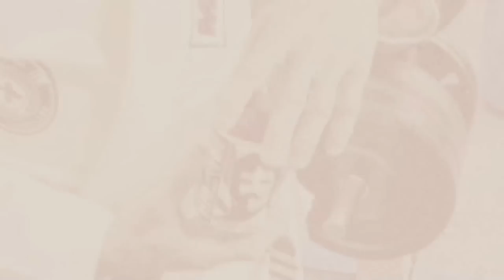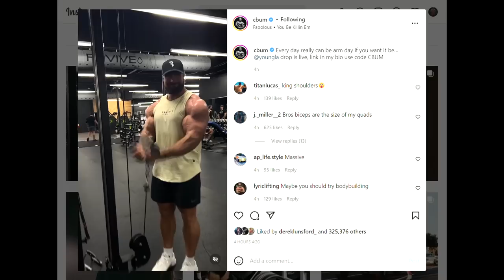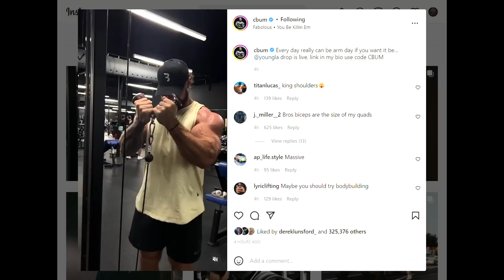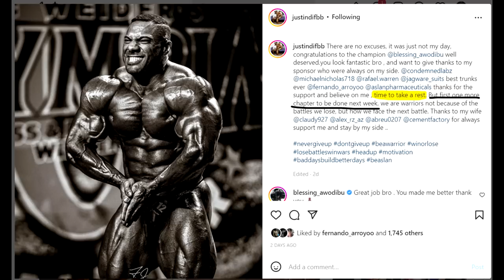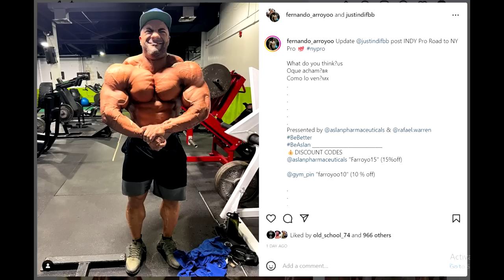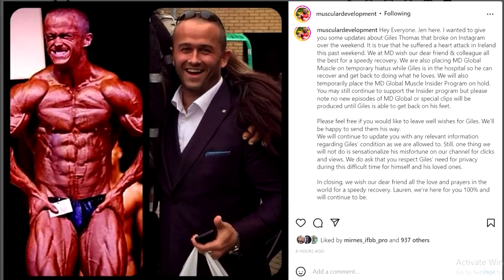Hany Rambod Talks About Derek Switching To Open + Cbum Suspicious Biceps + Giles Thomas Heart Attack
TIMESTAMPS:
00:00 - Intro
00:16 - Hany Rambod Talks About Derek Switching To Open
04:42 -  Cbum Suspicious Biceps
06:45 - Can Justin Rodriguez Win NY Pro?
09:41 - Giles Thomas Heart Attack